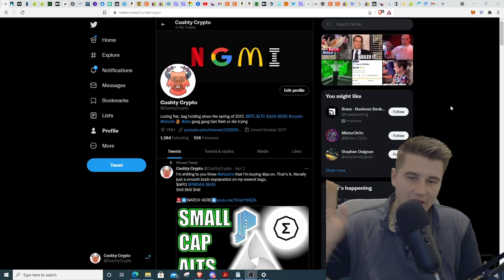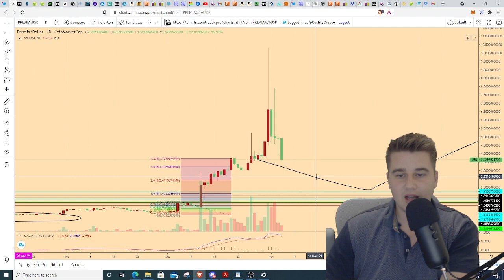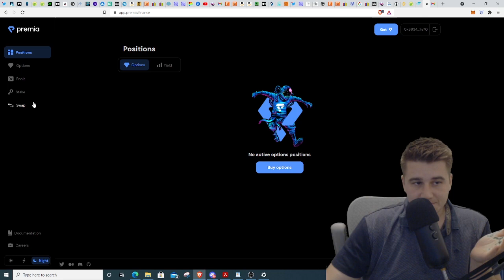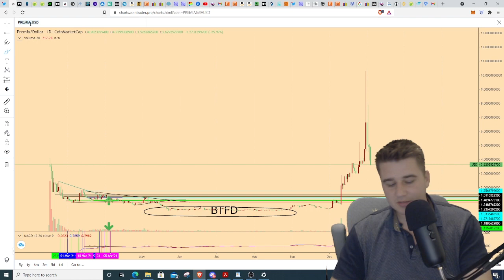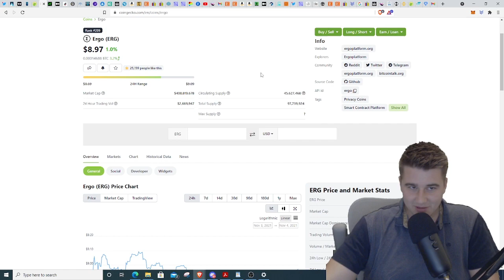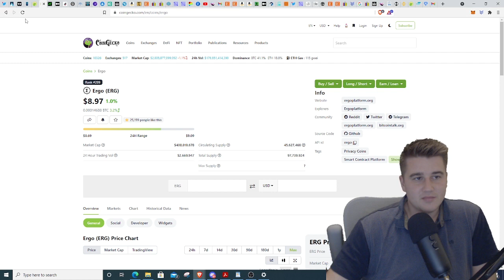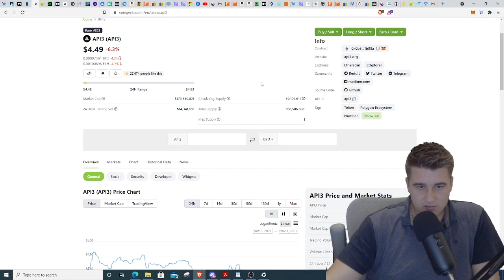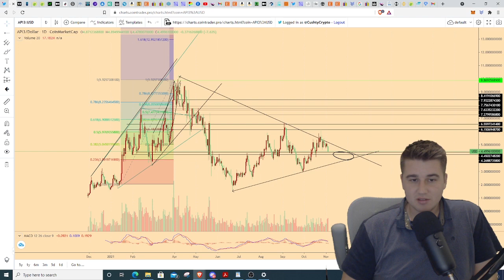Update: $Premia $Api3 $Ergo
Sup fool Just a little update on them bags
LEAVE COINBASE!
Stop losing money becuase coinbase high fee's!
USE SWISSBORG!! You get free bitcoin for signing up using my LINK, the app is so easy to use and they get you the best prices from multiple exchanges! The best FIAT on ramp hands down! So happy I use them now.